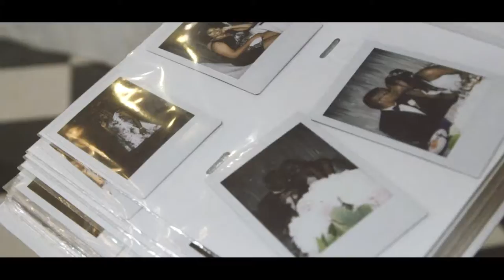Kerin and Daniel Wedding Trailer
Kerin and Daniel
August 3, 2019
Wedding Trailer
A 2019. RichStudios Production